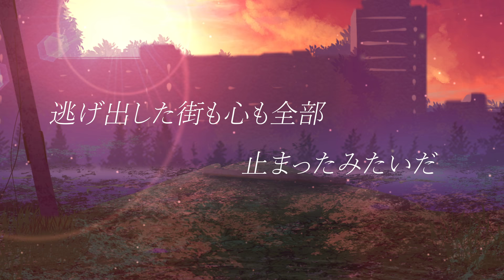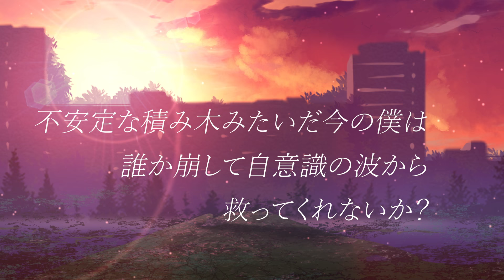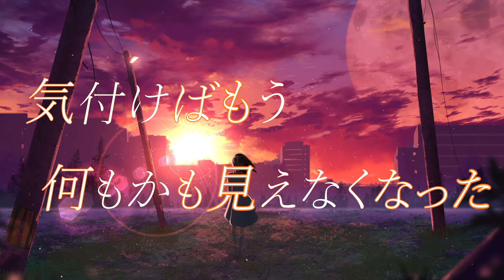失った感覚の証明よ feat.音街ウナ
「心臓の痛みを教えて」

曲：Syuu
　ニコニコ動画：mylist/55918837
イラスト：adsuger
Vocal：音街ウナ

◆通販情報
メロンブックスにて1st Single、2ndAlbum、1stAlbumの委託販売を行っております。